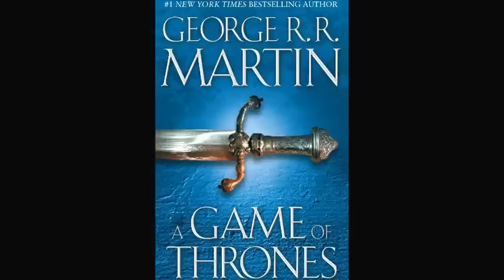Elza reads George R.R. Martin Game of Thrones Chapter Five - Jon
Long ago, in a time forgotten, a preternatural event threw the seasons out of balance. In a land where summers can last decades and winters a lifetime, trouble is brewing. The cold is returning, and in the frozen wastes to the north of Winterfell, sinister and supernatural forces are massing beyond the kingdom's protective Wall. At the center of the conflict lie the Starks of Winterfell, a family as harsh and unyielding as the land they were born to. Sweeping from a land of brutal cold to a distant summertime kingdom of epicurean plenty, here is a tale of lords and ladies, soldiers and sorcerers, assassins and bastards, who come together in a time of grim omens.

Here an enigmatic band of warriors bear swords of no human metal; a tribe of fierce wildlings carry men off into madness; a cruel young dragon prince barters his sister to win back his throne; and a determined woman undertakes the most treacherous of journeys. Amid plots and counterplots, tragedy and betrayal, victory and terror, the fate of the Starks, their allies, and their enemies hangs perilously in the balance, as each endeavors to win that deadliest of conflicts: the game of thrones.